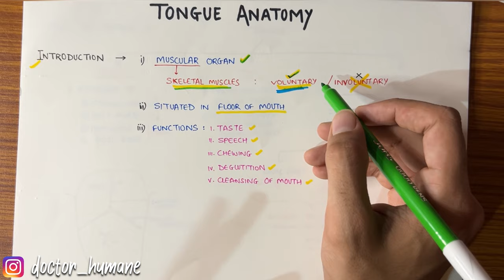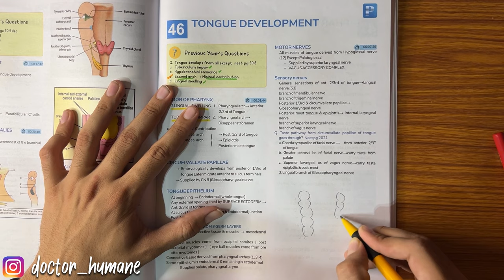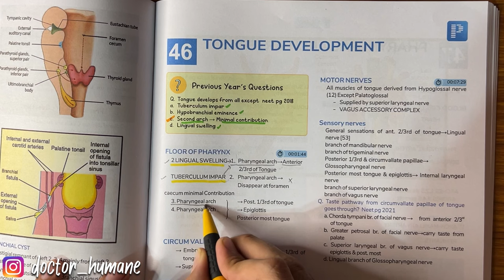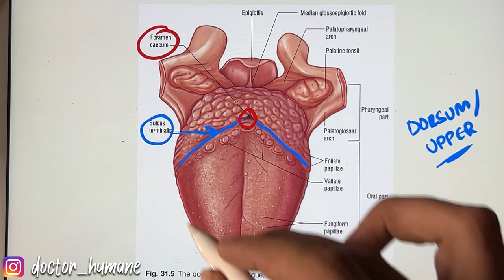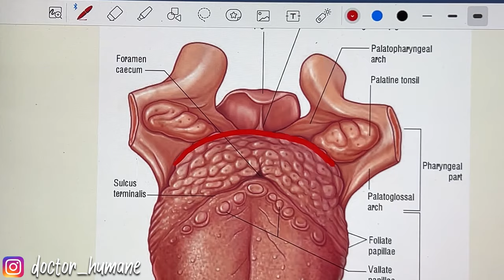Tongue Anatomy | Parts of Tongue | Head & Neck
In this video we will study about Tongue Anatomy in detail.

Tongue anatomy
Head & neck anatomy

For Notes or any Doubts -